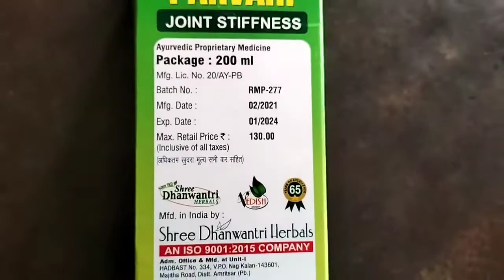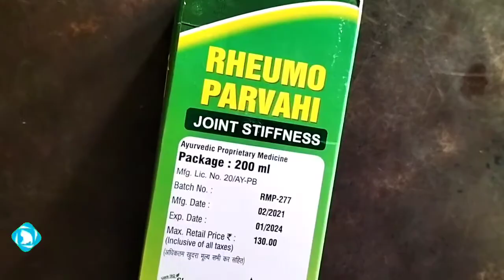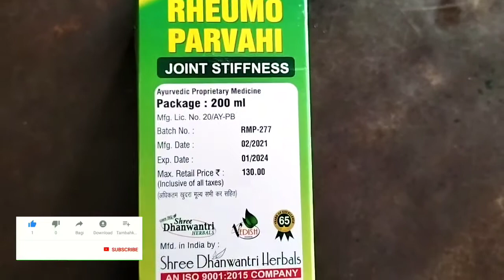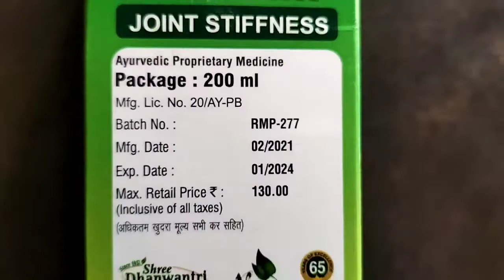Rheumo pravahi syrup benefits in hindi ?Treatment of joint pain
Ayurvedic medicine for Arthritis,gout|| रीमो प्रवाही सिरप जकड़न के लिए